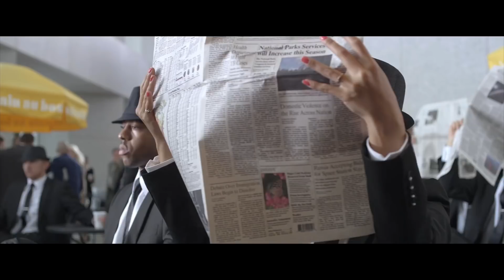Step Up Revolution "Office Mob" Extended Clip Official 2012 [HD 1080]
Step Up Revolution hits theaters on July 27th, 2013.

Cast: Ryan Guzman, Kathryn McCormick, Misha Gabriel and Peter Gallagher

STEP UP REVOLUTION is the next installment in the worldwide smash STEP UP franchise, which sets the dancing against the vibrant backdrop of Miami. EMILY (Kathryn McCormick) arrives in Miami with aspirations of becoming a professional dancer and soon falls in love with SEAN (Ryan Guzman), a young man who leads a dance crew in elaborate, cutting-edge flash mobs, called "The Mob." When a wealthy business man threatens to develop The Mob's historic neighborhood and displace thousands of people, Emily must band together with Sean and The Mob to turn their performance art into protest art, and risk losing their dreams to fight for a greater cause.

Step Up Revolution clip courtesy Summit Entertainment